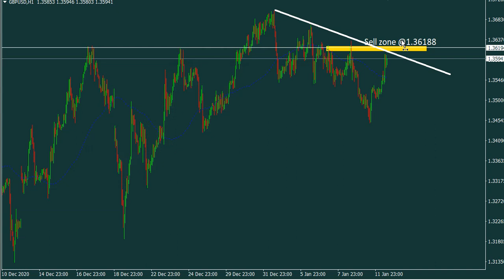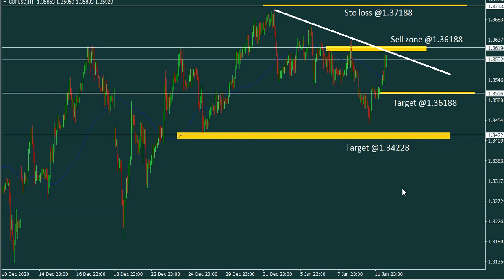GBP/USD Daily Forecast Normal business Searching for the Billionaire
foreign exchange
forex
forex trading
forex news
forex market
forex signals
best foreign exchange
currency trading
forex currency
forexdirectory
forex investment
forex strategies
mt4 indicators
trading signals
factory forex
smart trader
fx daily
forex analysis
action forex
forex account
forex trading signals
forek
tradize
forex millionaire,
fx charts
forex platform
currency fx
funded trader
forex dealer
trader 4
learn forex trading
market crash
Investment fx
IQ options
option iq